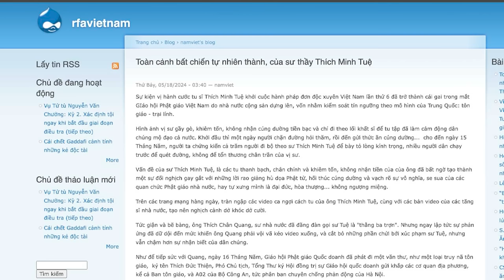Toàn cảnh bất chiến tự nhiên thành của sư thầy Thích Minh Tuệ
Sự kiện vị tu sĩ Thích Minh Tuệ khởi cuộc hành pháp đơn độc xuyên Việt, đã trở thành cái gai trong mắt GIáo hội Phật giáo Việt Nam, do nhà nước Cộng sản dựng lên, vốn nhằm kiểm soát tín ngưỡng theo mô hình của Trung Quốc: tôn giáo - trại lính. Điều đáng ngạc nhiên là, giữa chằng chịt các luật lệ, giữa các bẫy rập chực chờ... tôn giáo chân chính vẫn điềm nhiên đi xuyên qua, không mất một chút lực nào.